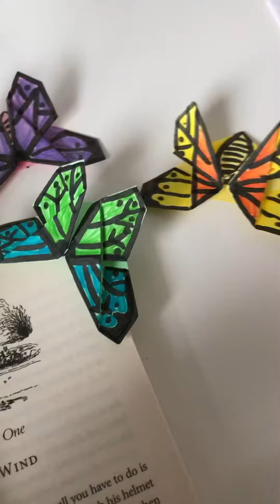fullvideo on how to make 🦋bookmark 😍